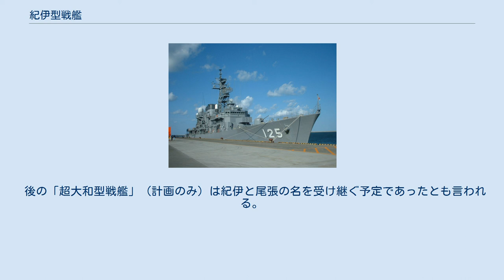紀伊型戦艦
紀伊型戦艦（きいがたせんかん）は日本海軍が八八艦隊計画で計画した戦艦である。
4隻の建造が計画されていたがすべてワシントン海軍軍縮条約で起工前に建造中止となった。
 八八艦隊計画の完成案である八八艦隊案の予算が1919年（大正8年）に提出、翌1920年（大正9年）に成立し、加賀型戦艦と天城型巡洋戦艦に続く第九号艦以降の戦艦・巡洋戦艦の計画が進められていた。
当初は建造期間や予算の問題から加賀型や天城型の同型ないし一部改正型の追加建造を検討していたが、その途上で火力や防御力で加賀型を上回るサウスダコタ級戦艦の建造情報を入手したこともあって、用兵側からサウスダコタ級に対抗できる新型艦を要求する声が高まった。
また同時期に平賀譲が4連装砲塔の採用を上申したこともあり、1920年（大正9年）春から次期戦艦に搭載する主砲口径や砲塔形式を検討する「主砲研究会」が軍令部参謀であった安保清種を長として開かれた。
 主砲研究会では41センチ砲の50口径化による威力の向上や将来の46センチ砲採用、41センチ3連装砲塔を4基搭載する12門艦の早期建造を提言したものの、1921年（大正10年）度の起工を予定していた八八艦隊計画の第九号艦と第十号艦には新型主砲や砲塔の準備が間に合わないことから、天城型巡洋戦艦を基にして一部を改正した戦艦を建造することになった。
このため兵装や機関出力は天城型と同一で、船型もほとんど共通であるが、天城型と比較して舷側や甲板、主砲塔等の装甲を1インチから1インチ半増厚、煙路や通気口への防御甲板追加で加賀型戦艦を上回る防御に強化したことにより排水量が約1400～1600トン増加するため、速力は天城型より低下して29.75ノットになるとされていた（ただし、これらは机上の計算値でしかなく、実際には重量増が1400トン程度では収まらず、速力はより低下していただろうという説もある）。
 こうして八八艦隊計画の第九号艦と第十号艦を紀伊型として建造することは決定し1921年（大正10年）10月に「紀伊」「尾張」の建造訓令が出された。
一方で1922年（大正11年）度以降の建造が予定されていた第十一号艦と第十二号艦については紀伊型の船体を基本としつつ主砲研究会の提言通り新型の主砲や砲塔を搭載する案、船体規模を5万トン前後に大型化する案なども検討されていたが、ワシントン海軍軍縮条約の締結により「紀伊」と「尾張」は起工を待たず中止、第十一号艦と第十二号艦も詳細な設計には至らず中止された。
 後の「超大和型戦艦」（計画のみ）は紀伊と尾張の名を受け継ぐ予定であったとも言われる。